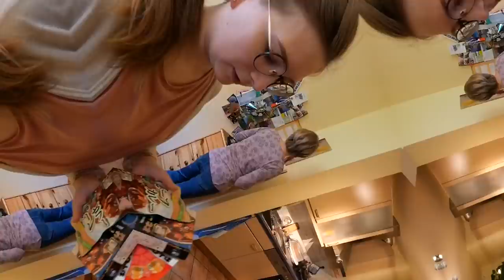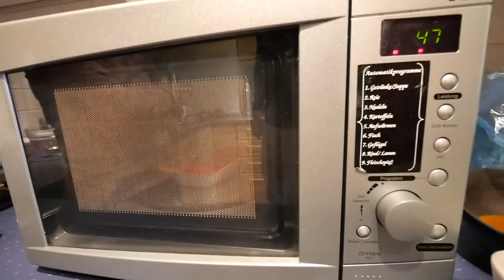ドイツ人家族に人生初の日本カレーを食べさせてみた！【外国人の反応】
今回はレナの両親に日本から持参したカレーライスを食べさせてみました！
インドカレーは食べたことあるけど、日本カレーは人生で一度も食べたことない両親！
『ボンカレー』と『サトウのごはん』という簡単日本カレーに対するドイツ両親の反応とは？